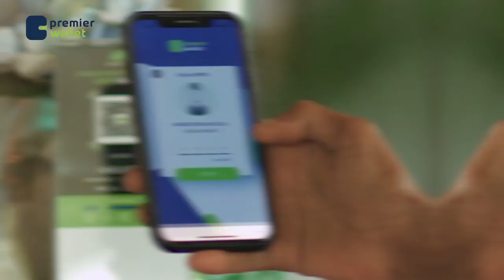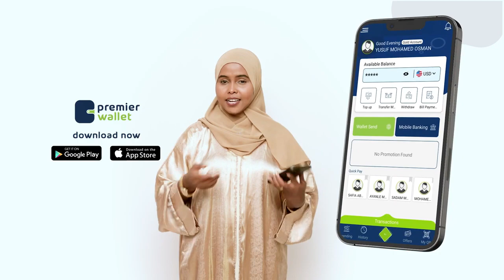Wafti ka socota Dawlad Deegaanka Soomaalida ayaa soo gaadhay Suuqa dabku ka kacay ee Wajaale.